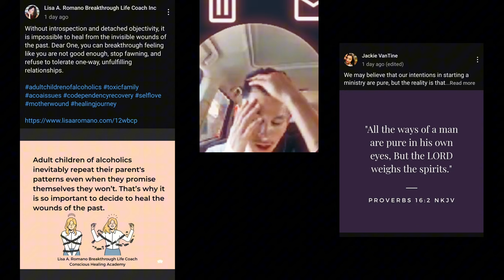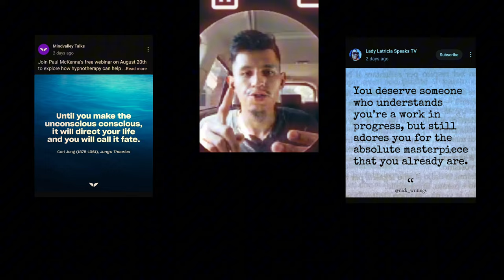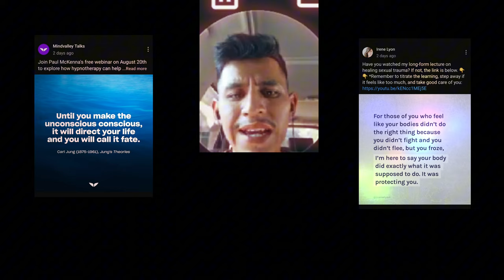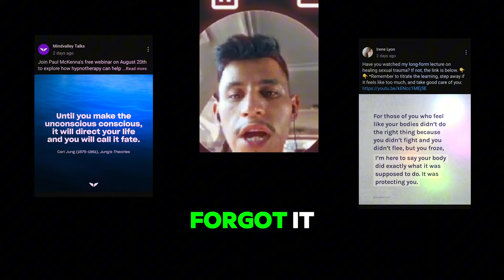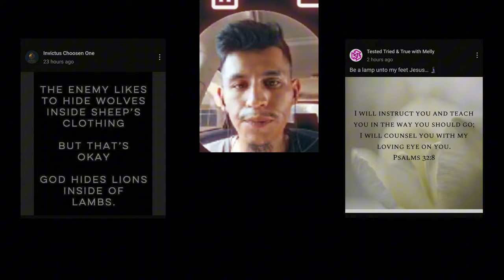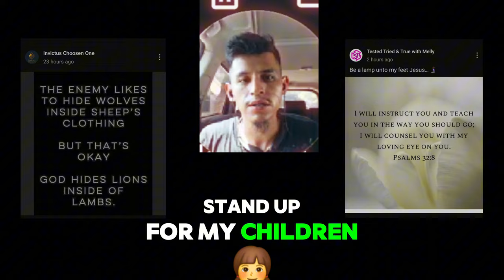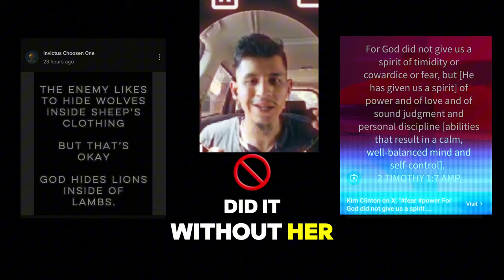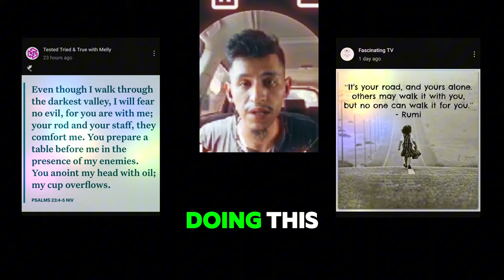🧩"New Puzzle Piece"🧩